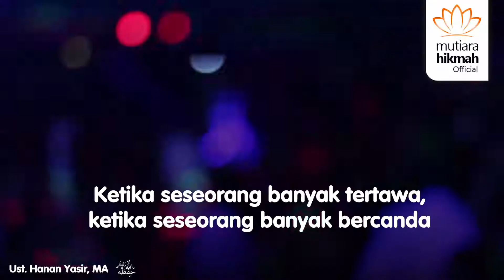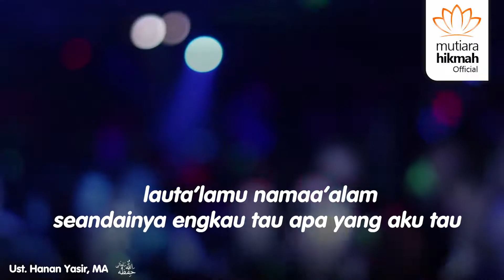Banyak Tertawa Membuat Hati Menjadi Sakit dan Keras - Ustadz Hanan Yasir, MA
🔆 Yuk .. Kita KLIK
⭐ MUTIARA HIKMAH OFFICIAL
"Sebagai Bekal Hijrah & Istiqomah agar menjadi Pribadi yang lebih Baik lagi sampai Meraih Husnul Khatimah"

🔆 Mau UMROH Sesuai SUNNAH ?
🔴 Bisa KLIK  :
⭐ MAZAYA TOUR - Great Values Of Journey
"Untuk Mendapatkan Informasi & Tips Bermanfaat Seputar Haji, Umroh Sesuai Sunnah, & Berita Penting dari Dua Tanah Suci"
📞 Untuk Info Lebih Lanjut :

🔆 Pengen Punya Anak SHOLEH Hafal AL-QUR`AN ?
🔴 Bisa KLIK  :
⭐ SEKOLAH ALAM TAHFIZH UNGGULAN
"Menyatukan Ayat Syar`iyyah & Ayat Kauniyah dalam Satu Hati"
"Untuk mendapatkan Tips-Tips Penting &  Informasi  Seputar Dunia Pendidikan Anak"
📞 Info Lebih lanjut :